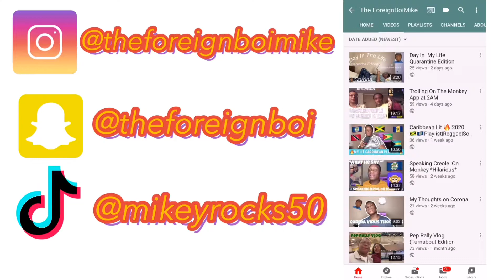5 Things I Wish I Knew Before Starting a Youtube Channel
Hope you guys enjoyed the video I hope  you guys liked the video and I hope you guys can help get me  to my sub goal before summer

Current Subs: 246
Stay Safe!

Recent Video👇🏾👇🏾

Trying Out The New Monkey App *Yee*

FAQ~Frequently Asked Question
Film🎥: IPhone 11 Pro Max or IPhone 8 Plus
Editor: Vimo
Thumbnail: SuperimposeX,Phonto
Ethnicity:Belezian,Jamaican
💡: Newwer 18” Ring Light